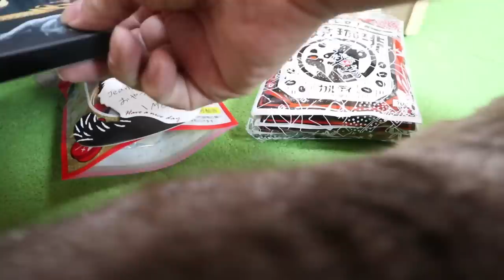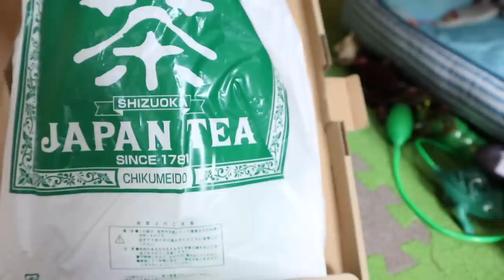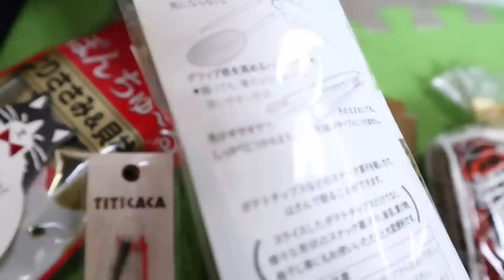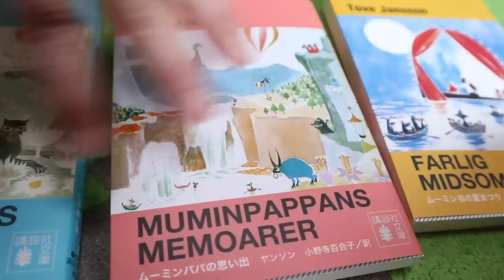開封動画？ありがとう！またプレゼントが届きました【Jean & Pont 1793】2019/6/27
ごくごく一般人の僕たちがプレゼントをもらうことにこれまで躊躇がありましたが、純粋にやさしい気持ちで送ってくれている人たちに感謝をすることにしました。
お返しはそのチャンスが訪れる日までは良い動画を作り続けることと思って頑張ることにします。
くろけん、maoi、ジャンくん、ポンちゃんがこれからどんな生き方をするのかを一緒に楽しんでください。